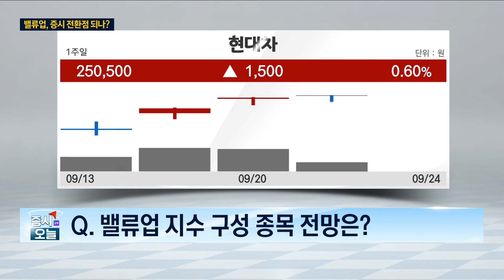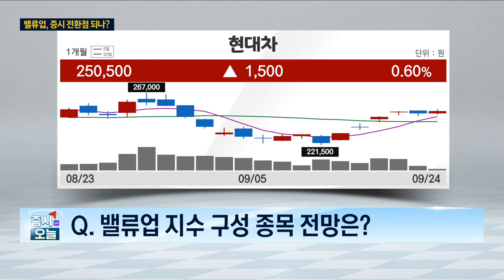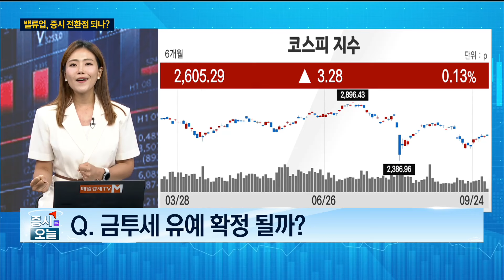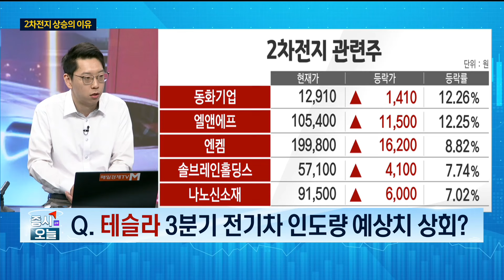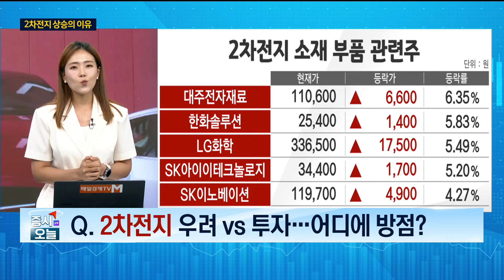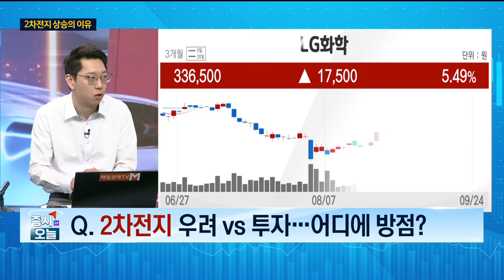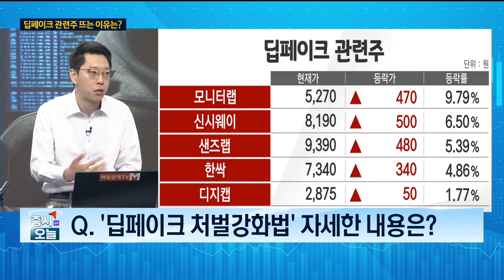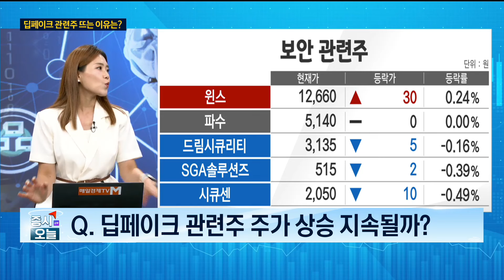[한 눈에 보는 시장] 밸류업 지수 테슬라 딥페이크 / 우혜진 더드림S&C 대표 / 김덕호 주식회사플레처 대표